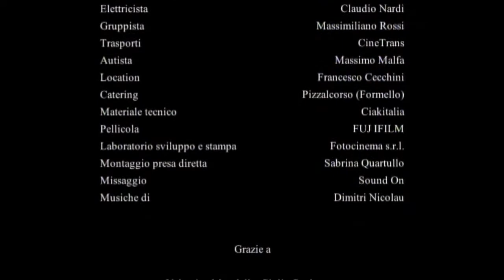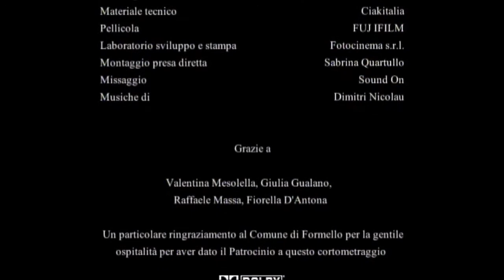Valentina D'Andrea Le note del tuo respiro di Lorenzo Cremaschi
Gianluca Cesale Anita Kravos Valentina D'Andrea Le note del tuo respiro di Lorenzo Cremaschi Showreel